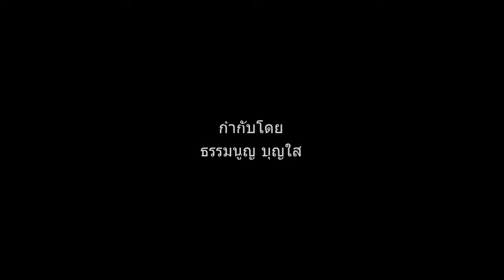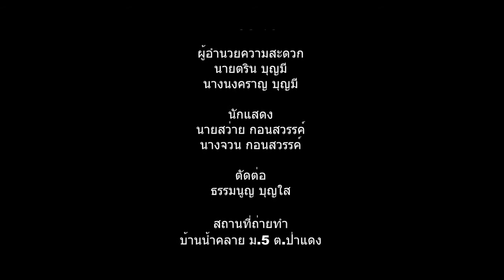หนังสั้น ตามธรรมชาติ (Short film : Natural) By Cho Hae Coffee √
หนังสั้น ตามธรรมดา (Short film : Natural) √
เป็นภาพยนตร์ที่สร้างขึ้นจาก DEK LUNG LENS and Veition
Cho Hae Coffee